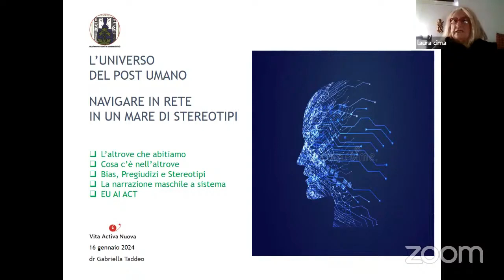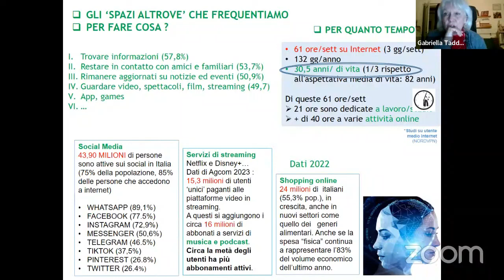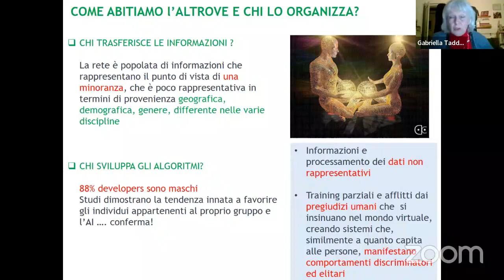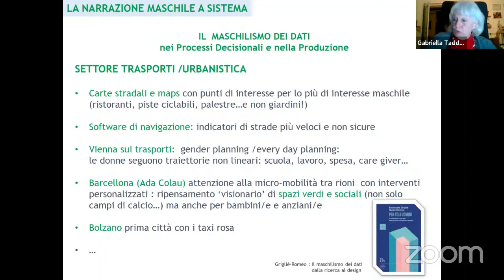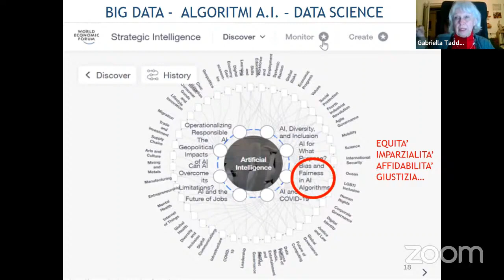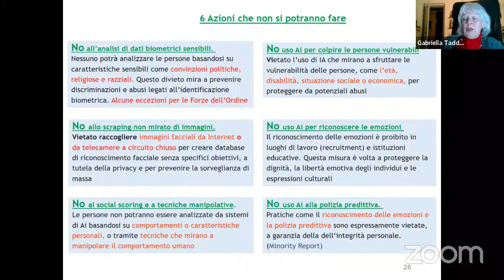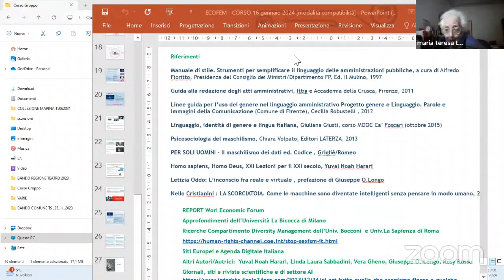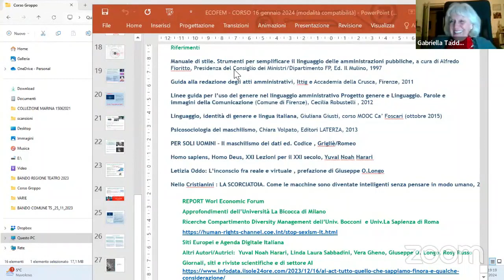L'universo del post umano Navigare in rete in un mare di stereotipi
Nona lezione del corso sull'ecofemminismo.
La relatrice è Gabriella Taddeo. Coordina Laura Cima